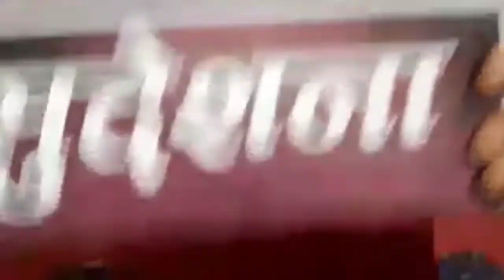SUDESHNA : SURENDRA DUBEY JABALPUR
MTIVATIONAL : PATHSHALA